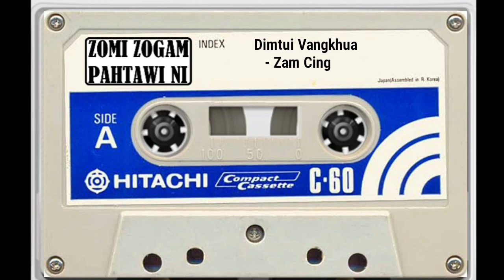Dimtui Vangkhua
Vaimang siamsil siam bang sin ding
Khattang hei ing ka gual laiah
Khattang sawl bang ka hei zongin
Sianmang aw nau bang hong kem in

Siam bang sin zou sulhei kik chiang
Kholhpih lia leh tang ngaih teng toh
Simthu deih khau bang sut khawmin
Ngaih teng toh lam bang kipak ding

Sena kholhpih lia leh tang teng
Tang bang damin Sianin siam hen
Dimtui vangkhua i tualnuamah

Lungzuan manin galkhua dak ing
Lungzuan mei bang a theng thei lou
Ngaih teng koi kuamah a hei hiam
Vangkhotual nuam hong zong nuam ing